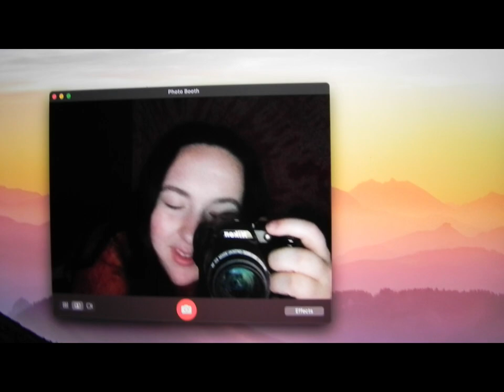Gretna Primetime Vlog 1/14/23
Enjoy this amazing vlog from our first show choir comp!